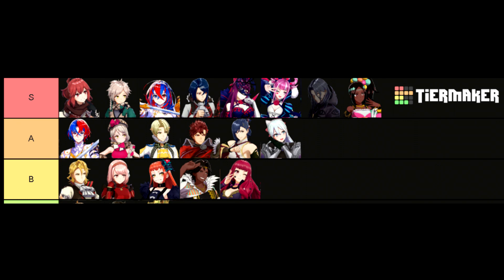My premature impressions on Fire Emblem Engage characters tierlist Personality and Design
its premature cos ive not completed everyones supports or even seen much of some characters  cos i instabenched them